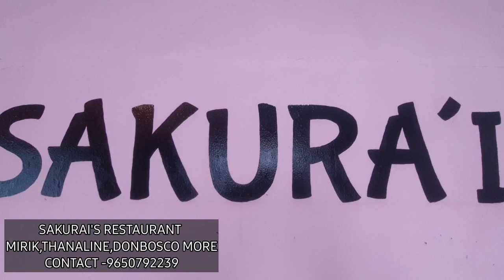SAKURA'I restaurant in Mirik Thanaline, Donbosco more (continental Items available)